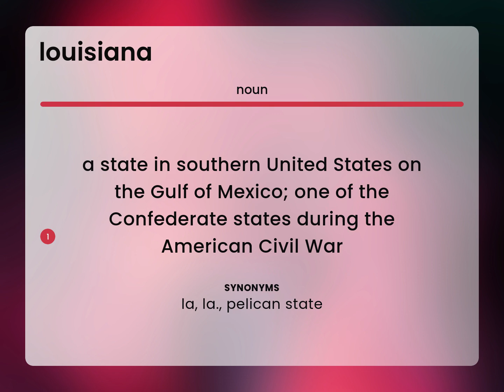Louisiana | what is LOUISIANA definition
LOUISIANA in the dictionary